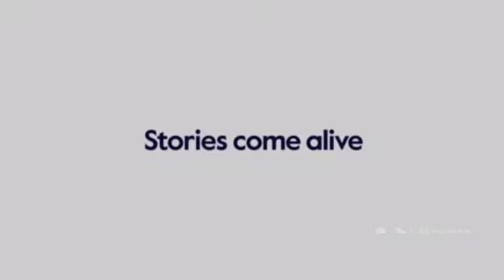If You Laugh The End Mine-imator Movie Will NEVER Happen